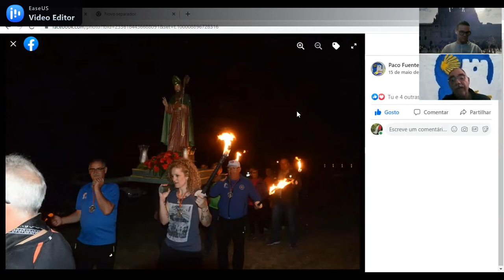PACO FUENTES GAUDIX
Y para terminar el día con otro gran peregrino compartiendo parte de su Camino con nosotros, nada mejor que Paco Fuentes Escudero, el andaluz más precisamente de Guadix enamorado del Camino y que se implica en el Camino Mozárabe a través de la Asociación Jacobeia de Almería Granada Camino Mozarabé .

Recientemente, el Camino me dio la oportunidad de conocer a este gran hombre y gran peregrino y no podía perderme sus maravillosas experiencias en el Camino.

Y con esto también puedes traer un poco del Camino Mozárabe a Pasos del Camino a través de la figura de Paco.

Conoce un poco más de este increíble peregrino a través de sus hermosas palabras y aprovecha para conocer también el maravilloso Camino Mozarabé.

¡Muchas gracias amigo por compartir tu Camino con nosotros! BUEN CAMINO